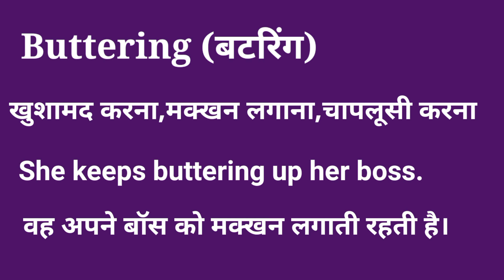Buttering meaning in Hindi/Buttering ko Hindi mein kya kahate hain